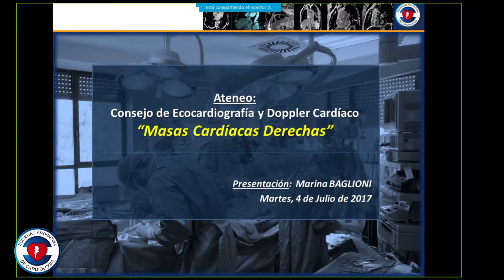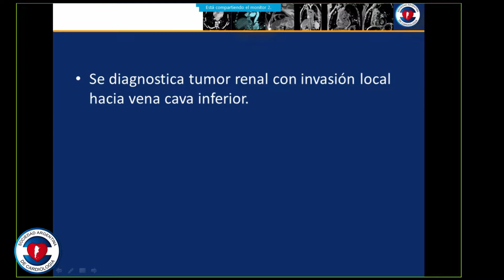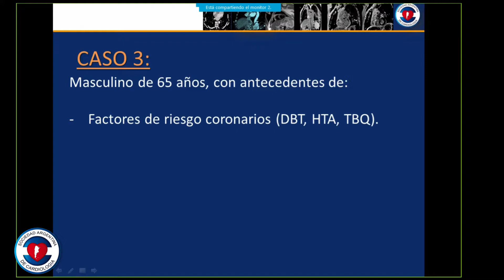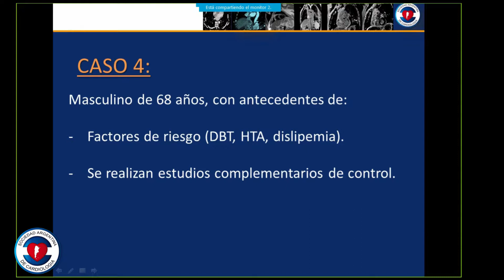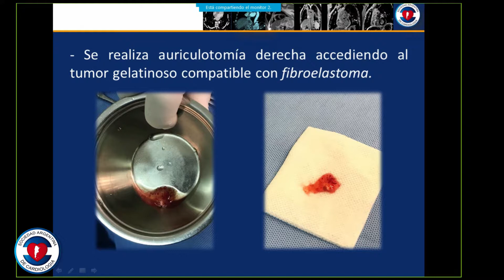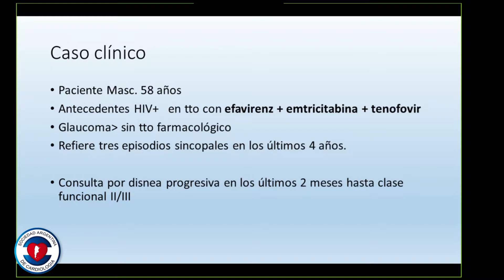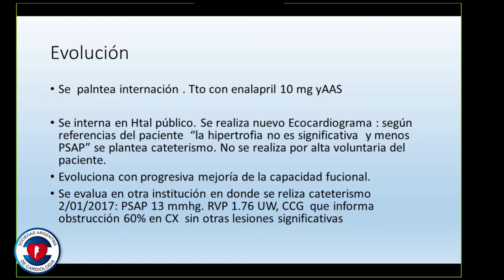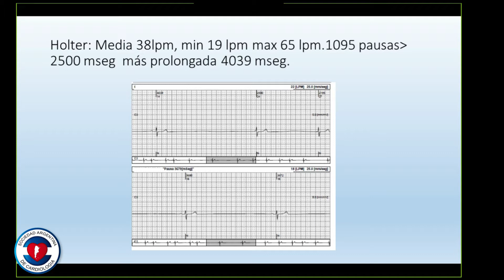Ateneo Consejo de Eco-Doppler Cardíaco y Vascular - 4-07-17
Presentación de Casos Clínicos

Dra. Marina Baglioni
Dr. Gabriel Scattini